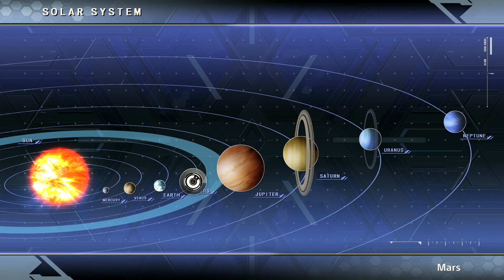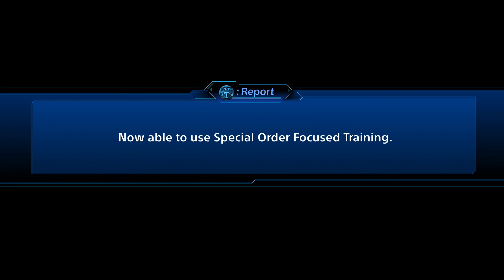God Finger! - Super Robot Wars T #3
We finally arrive on Mars to with our contact.  However, as soon as we arrive we get into a rumble with some local baddies.